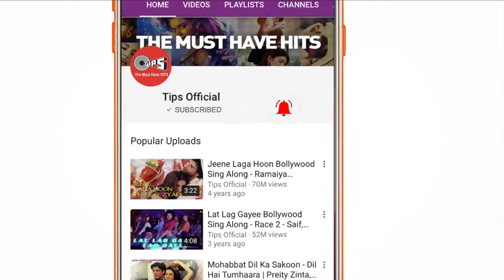Main Rang Sharbaton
Main Rang Sharbaton Ka Reprise- Phata Poster Nikhla Hero - Arjit Singh -Sha.
To connect with this channel on instagram click on this